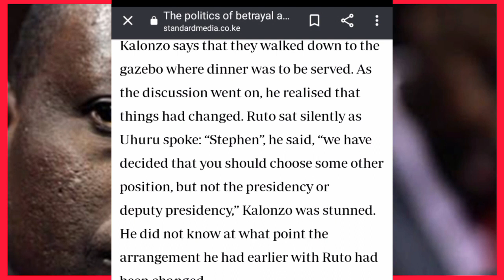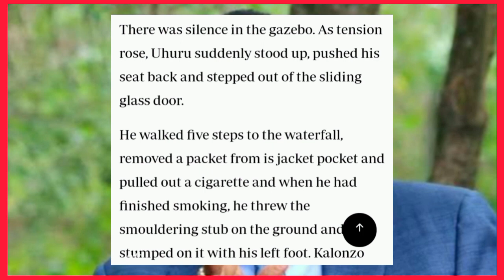BOMBSHELL!! Revealed how KENYATTA and RUTO coned KALONZO MUSYOKA since 2013 today | RAILA live today